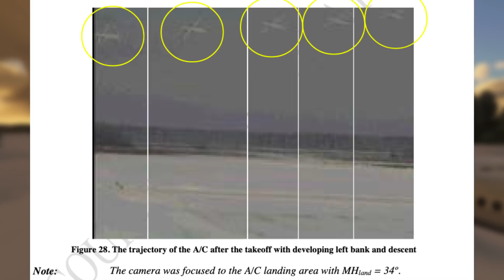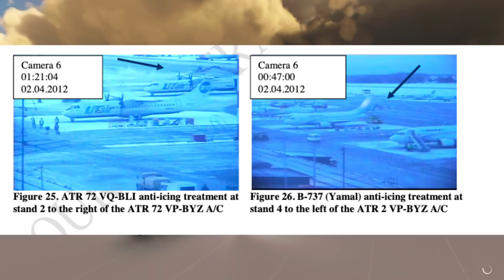How A Simple Check Could Have Saved 33 Lives | The Crash Of UTair Flight 120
This is the story of Utair flight 120. On the first of april Utair flight 119 was flying from Surgut to tyumen at 11: 41 pm local time. Both cities are in russia and so it was very cold. When the plane landed at tyumen it was just .2 degrees celsius over freezing. Thats 32 degrees farenheight for the yanks out there. There was a cyclonic system nearby and that brought tons of rain and wet heavy snow. Ironic that a warm cyclonic front would actually cool things down in the long run.

The night was filled with rain and snow and gusts of winds, not a very pleasant night if you ask me. But the crew were warm and snug in a hotel nearby and thats where they stayed till 5:30 am. After that they had to start preparing the plane for flight 120, all the way back to surgut. At tyumen the flight crew went through a weather briefing as part of their pre-flight prep.  The weather was cold but it wasnt so cold or so rainy that it posed a threat to the safety of the flight so they saw no reason to cancel the flight.

The captain then walked around the plane performing the pre flight inspection and the first officer was busy preparing the flight plan. With all of the preflight prep the crew started the engines. Taxiing was normal and the ATR 72 lined up with the runway. The pilots saw no reason to cancel the takeoff and so they started the takeoff roll. Flight 120 started to climb as the plane passed through 600 feet the pilots engaged the autopilot and by the time they were at 640 feet they started to retract the flaps. As they climbed to 690 feet the plane began to do something that the pilots did not expect, it began to bank to the right.  They quickly disengaged the autopilot but they couldnt regain control of their plane. The bank to the right worsened with each passing second, the pilots countered it with rudder and aileron inputs. But now they had the opposite problem the ATR was now banking dangerously to the left, they tried to compensate again with ailerons and rudder inputs but this time they were fighting the losing battle. The pilots could not recover and the plane went into a dive. The plane slammed into the ground near the village of gorkovka. There wasnt much left of the plane but of the 43 people on board 10 people survived the crash.

With the plane all but destroyed the investigators had their work cut out for them, but they had access to a lot of information to solve this crash. Since the plane had taken off from quite a big airport most of what the plane did was caught on CCTVs they even recorded the takeoff. SP even before they had access to the CVR and FDR data they had quite a bit of information to go through. They could see all that the pilots did before the takeoff and how the plane took off. What the investigators were looking for was to see if the pilots adhered to the clean aircraft concept. No they weren't checking to see if the aircraft was free from dirt and stuff but from other contaminants like ice slush and snow. Even a bit of ice can be incredibly detrimental to an aircrafts performance as the ice changes the shape of the wing robbing the wing of its ability to generate lift. This is why deicing is so important, it removes ice and slush on the wing and other control surfaces way before the plane even takes off.

Usually deicing is performed by trained ground personnel but the captain of the plane is the person whos ultimately responsible. He or she must make sure that the plane is free from ice and slush before takeoff. If the conditions warrant it, the pilot can request multiple deicing sessions. In some airports pilots often have a quick deice before the plane lines up with the runway to minimise the risk posed by ice.